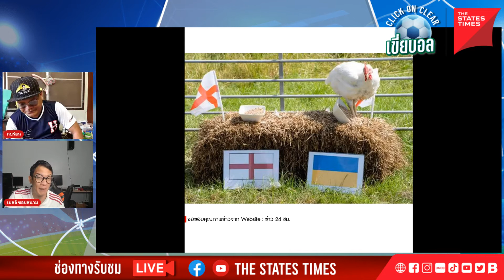[LIVE] Click on clear เขี่ยบอล เล่าเรื่องบอลก่อนเกม วันเสาร์ที่ 3 กรกฎาคม 2564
Click on Clear เขี่ยบอล เล่าเรื่องบอลก่อนเกม วันเสาร์ที่ 3 กรกฎาคม 2564
ดำเนินรายการโดย
กบร่อน THE STATES TIMES
และ เบลล์ ขอบสนาม